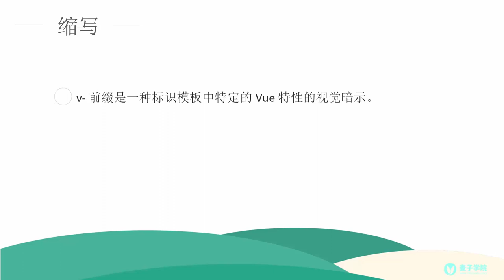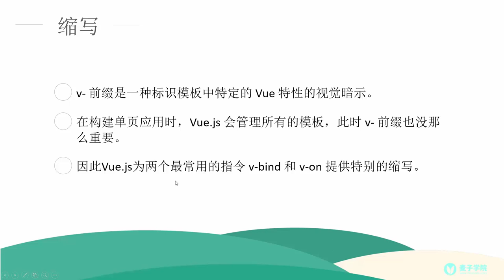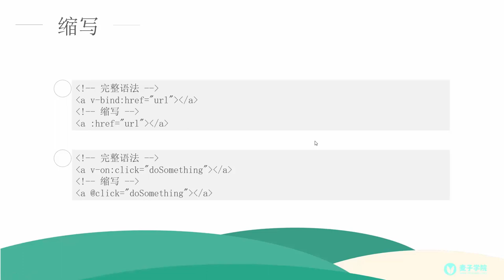Vue js详解13 缩写